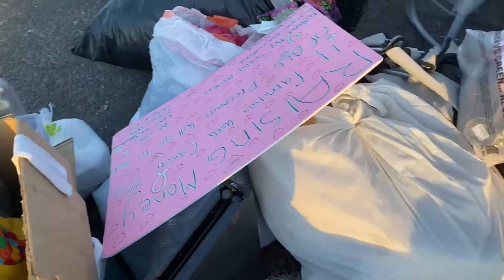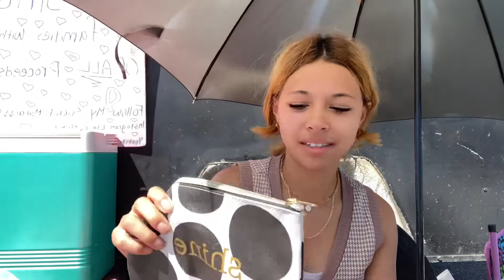1st Fundraiser Vlog!